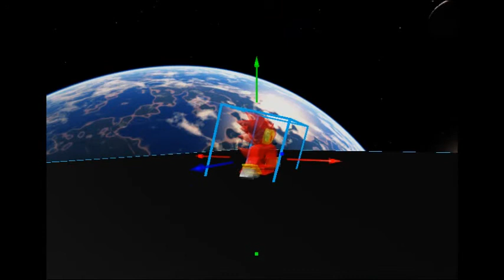Nazo's plan part 3 sence/9/9